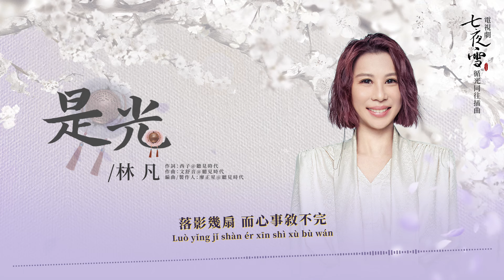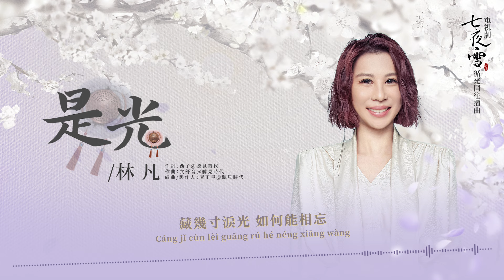林凡 Freya Lim《是光》【七夜雪 Snowy Night Timeless Love OST 循光同往插曲】Official Lyric Video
「世間一縷光 是你的模樣」

林凡Freya《是光》
——電視劇《七夜雪》循光同往插曲

古裝情感劇《七夜雪》由華策克頓集團旗下辛迪加影視、劇酷傳播、愛奇藝聯合出品，任海濤、梁勝權、李偉基執導，李沁、曾舜晞領銜主演。

該劇影視音樂由聽見時代定制，以“寫意韵味，俠義柔情”爲主題打造6首歌曲構建BE美學意境。

循光同往插曲《是光》由聽見時代金牌製作領銜新銳音樂人共同打造，西子作詞，文舒音作曲，廖正星擔任製作人，林凡Freya演唱。曲調悠揚迎著映照前路的光一路婉轉，描繪出互相救贖的溫暖。男女主角之間是知己是彼此的光，治愈過往放下執念。

《七夜雪》根據滄月創作的同名小說改編，講述了霍展白爲友人之子求藥，結識了藥師谷谷主薛紫夜，各有執念的二人從爭鋒相對，到成爲惺惺相惜的知己，却因各自背負的責任而難言愛意，最終天人永隔的故事。

歌名 Song：是光 循光同往插曲
歌手 Singer：林凡 Freya Lim
劇名 Drama：七夜雪 Snowy Night Timeless Love
作詞 Lyricist：西子@聽見時代
作曲 Composer：文舒音@聽見時代
編曲 Arrangement：廖正星@聽見時代

風吹雪落梅香如嘆
而你依偎聲聲慢
落影幾扇 而心事叙不完

雲間皎月 攀過流年
孤身如烟 赴長夜
命運沉淪 漩渦之中深陷

不戀一時狂 只求不枉
你掠過熙攘 化身爲希望
藏幾寸泪光 如何能相忘

循著你方向 一路同往
笑與泪千行 愛與恨茫茫
紅了眼眶 烙心上

紅了眼眶 烙心上

紅了眼眶 烙心上

演唱：林凡Freya
作詞：西子@聽見時代
作曲：文舒音@聽見時代
編曲：廖正星@聽見時代
製作人：廖正星@聽見時代
配唱製作人：公祖怡@聽見時代
和聲：曾婕
大提：張平
琵琶：孫瑩
弦樂：國際首席愛樂樂團
人聲錄音師：邢銅@55Tec
人聲錄音棚：55Tec
樂器錄音師：王小四
樂器錄音棚：金田錄音棚
混音/母帶：王近禎
音樂統籌：公祖怡@聽見時代
營銷統籌：李三木@聽見時代
音樂總監：林喬@聽見時代/廖正星@聽見時代
監製：江陸艶/蘇裏/翟佳@聽見時代
出品：上海辛迪加影視有限公司/聽見時代
製作發行：聽見時代